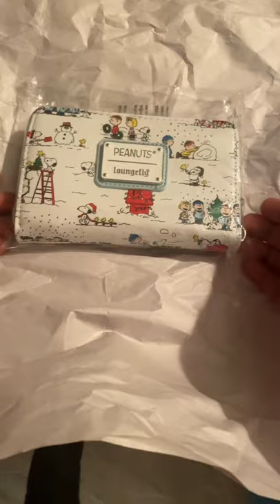Peanuts Snoopy & Woodstock Holiday Loungefly Wallet 2021